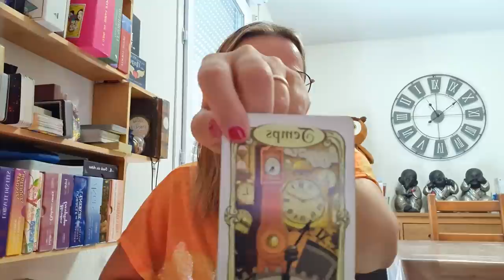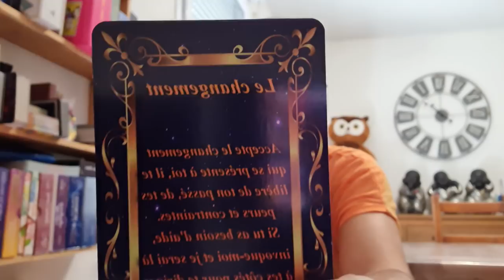MARDI 25 AOÛT 🔮ALORS LÀ PRÉPARE TOI🔮